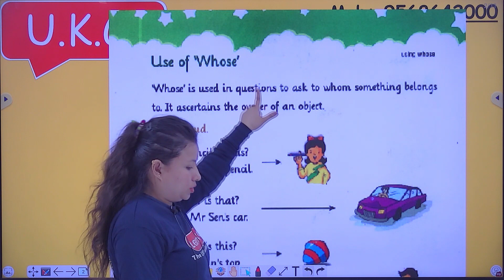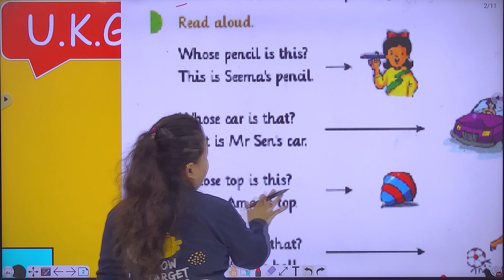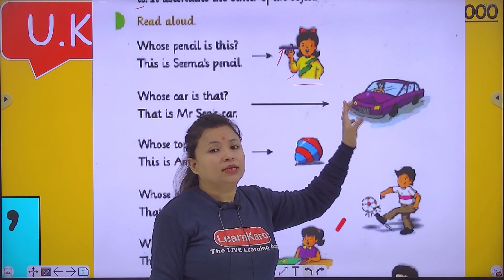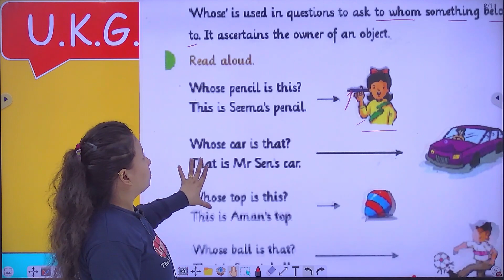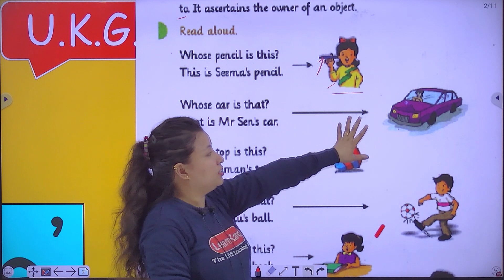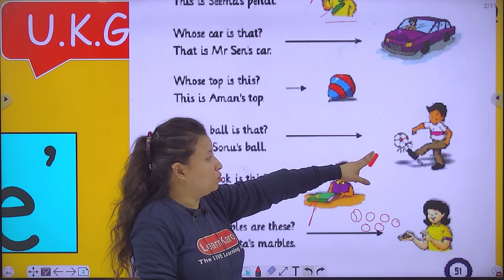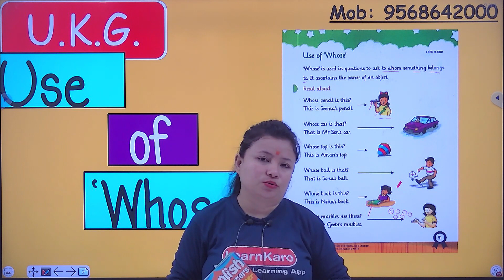Use of Whose | Page Number 51 | English Primer for U.K.G. Kids | English Concept